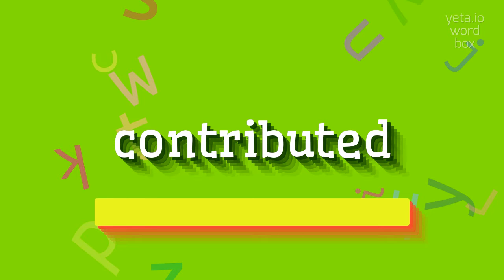How to say "contributed"! (High Quality Voices)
Watch in this video how to say and pronounce "contributed"!